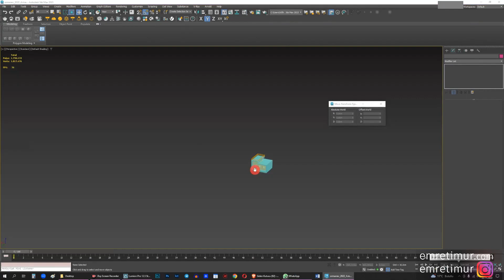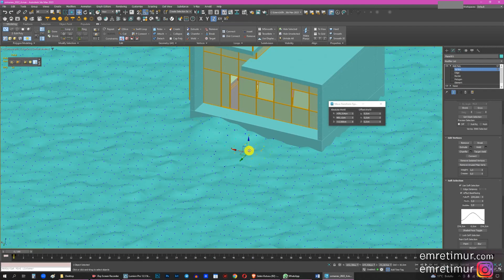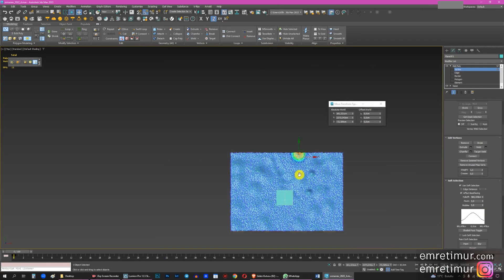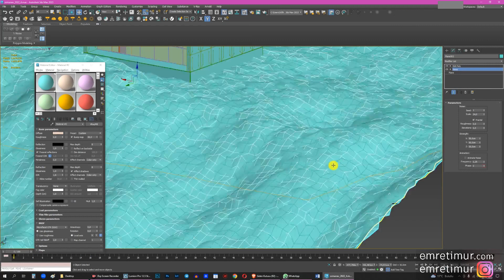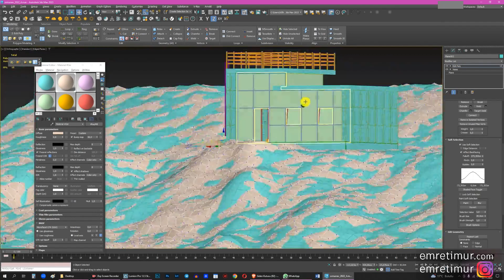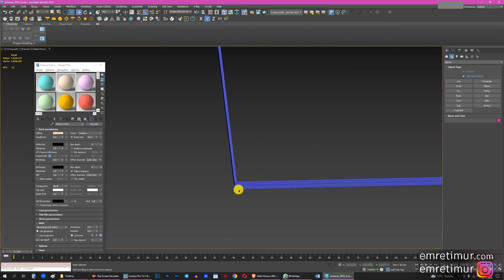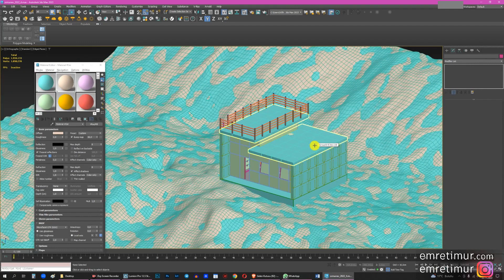3ds Max’te Arazi Modellemek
3 Akşamda SketchUp'tan Kurtulmak

Hatırlatma 1: Aldığınız Online eğitimlerin çoğunun tarihi eser seviyesinde eski olduğunu biliyor muydunuz? Eğer 2023 yılında yaşıyorsanız doğru eğitimdesiniz. Ücretsiz ön izlemelere göz atmadan lütfen kayıt olmayınız!

Hatırlatma 2: SketchUp bir tasarımcının CV'sinde hiç de şık durmayacak basit bir öğrencilik alışkanlığıdır. Bu eğitim ile dünyanın en geçerli modelleme yazılımını, 3ds Max'i öğrenmiş olacaksınız. Birkaç akşam sonra  SketchUp'tan kurtulmuş, render ve tasarımlarınız üzerinde yorum yapıyor olacağız.

Hatırlatma 3: Online eğitim araştırırken özet olmasına özen gösterin. Bir konuyu kısa anlatmak, uzun anlatmaktan zordur. Tüm eğitimlerimde buna özen gösterdim, hepimizin zamanı değerli. 3ds Max eğitimi için de ideal aralık 15-20 saattir. Fazlası zaman israfıdır.

Hatırlatma 4: Bir online eğitmen olmanın ötesinde, küresel bir işbölümü ağı kurmaya çalışan bir tasarımcı, bir mimarım. Birçok Udemy öğrencim bu kursların sonunda birlikte online işler yaptığımız, iş pasladığımız çalışma arkadaşlarımız oldu. Bu eğitim müfredatını dikkatli takip etmek bu ekibe dahil olmak için yeterlidir.

*BU EĞİTİMİN DİĞER EĞİTİMLERDEN FARKI NEDİR?

Hiçbir program yalnız değildir, hele 3ds Max hiç değildir.  3ds Max'i kendi başına yalnız bir program gibi değil de tüm kullanım alanlarıyla, tasarımın diğer 5 devi ile birlikte konuşuyoruz:

AutoCAD
V-Ray
Corona
Lumion
Photoshop

Düğmelerin yerini ninni gibi anlatan, anlatırken eğitmenin uyuyakaldığı eğitimlerde vakit kaybetmeyin. Tasarımsal bakış kazanmak, 3D düşünmeyi öğrenmek ve keyifli çalışmak istemiyor musunuz? Son 5 yılda yapılan araştırmalar, işe alımlar sırasında, CV'de ilk önce 3ds Max'e bakıldığını ortaya koyuyor. CV'nize bir iyilik yapın: Zamanınızın değerini bilen, sorularınıza hızlı cevap veren eğitmeniniz Mimar/Yazar Emre Timur ile SketchUp'tan kurtulun!

*BU EĞİTİMİN İÇERİĞİ NEDİR?

1. 3ds Max’te A'dan Z'ye modelleme (Yeni başlayanlar ve orta seviye için)
2. 3ds Max 2023 ve 2024'ün yenilikleri
3. Temel AutoCAD bilgisi ve 3ds Max ile ilişkisi (Kat planı modelleme örneği)
4. Temel V-Ray bilgisi ve Malzemelendirme (Sıfırdan)
5. Lumion'a import etmeden önce 3ds Max'te yapılacak hazırlıklar (ve temel Lumion)
6. Photoshop'ta Yapay Zeka ile revizyon (Son güncellemeler ile)
7. Corona'da pratik malzeme ve Render
8. Animasyon ile kumaş modelleme
9. Renk Kartelası ve Tasarımda Renklerin Uyumu (Armoni)
10. GPT-4 ile Yapay Zekada Modelleme
11. CV ve Portfolyo nasıl hazırlanır?
12. Tasarımcı bilgisayarı nasıl olmalı?

Ücretsiz "3ds Max'te Modellemeye Hızlı Başlangıç" Kitabı

Ücretsiz Malzemeler
Ücretsiz Sahneler
Ücretsiz Hazır Render Ayarları

Not: Eğitim boyunca konusu geçen tüm malzemeler, dosyalar, objeler ücretsiz olarak öğrenci ile paylaşılmaktadır.